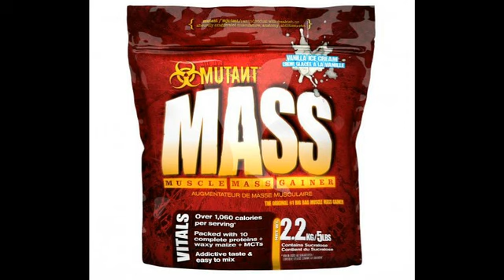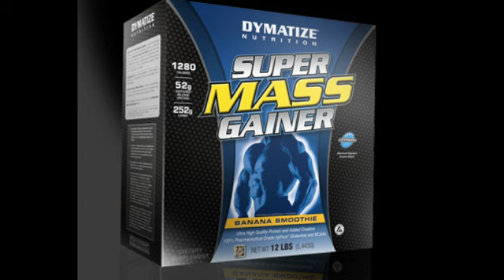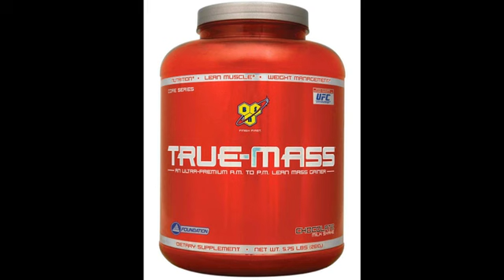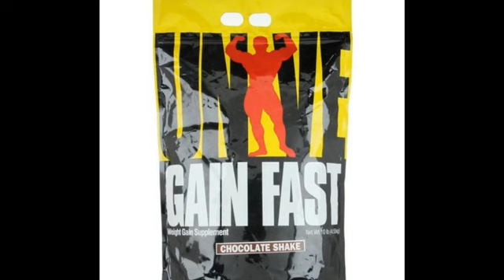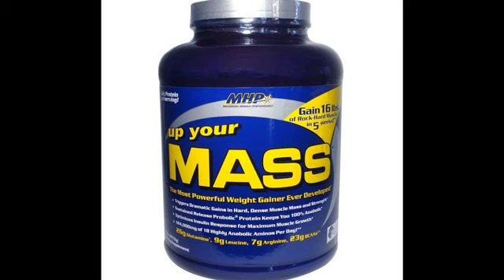Top 5 Ganadores de Peso (mayo-julio)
Hablaremos sobre top 5 de ganadores de peso y diremos las cualidades de cada uno de ellos